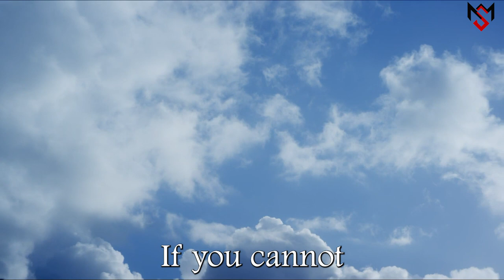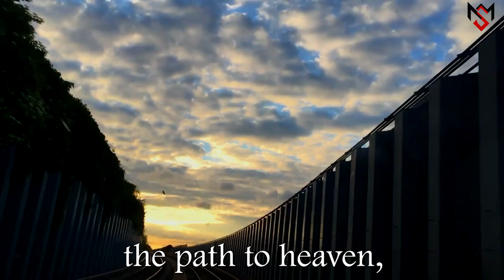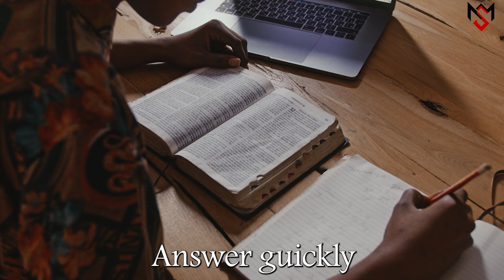Hymnal| Hark the Voice of Jesus Calling